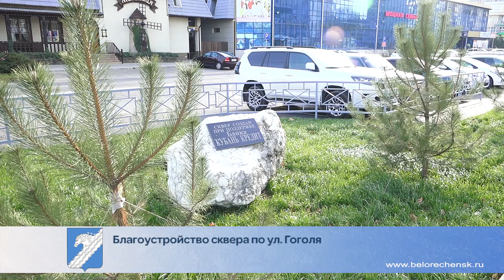Сквер на улице Гоголя